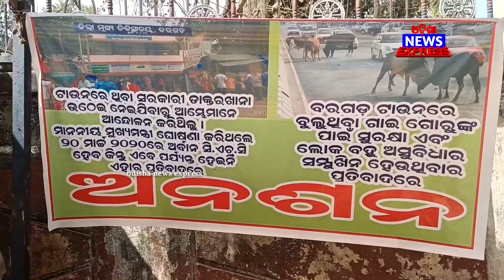ବରଗଡେ ଅନଶନରେ ବସଲେ ଦେବିକା ସିକା 😱😱😱😱